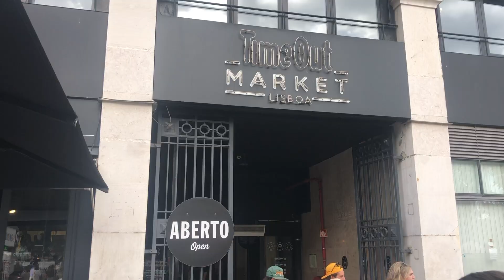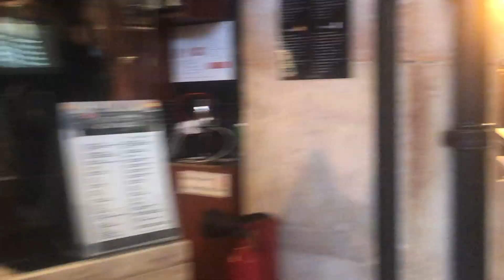[Tour] Time Out Market Lisbon Food Hall, Lisboa Portugal